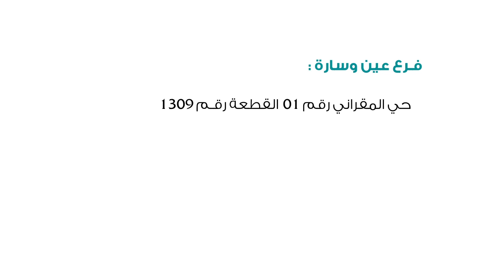إفتتاح فرع مصرف السلام الجزائر ببلدية عين وسارة ولاية الجلفة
DZ
9+
0:02 / 0:42
الخدمات عبر الأنترنت من مصرف السلام الجزائر
60 vues
•23 déc. 2019
6
0
Partager
Enregistrer
مصرف السلام الجزائر
456 abonnés
لمواكبة آخر أخبار مصرف السلام الجزائر تواصلوا معنا عبر شبكة مواقع التواصل الاجتماعي :
مصرفكم أقرب إليكم

مركز اتصالات المصرف على الرقم :
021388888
موقعنا الإلكتروني:
تواصلوا معنا عبر الإيميل
مرحبا بكم